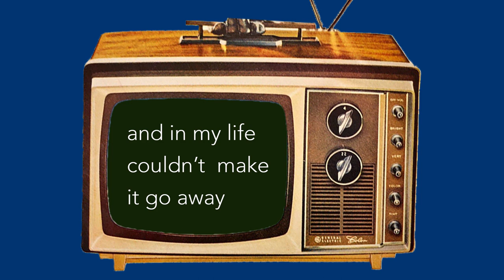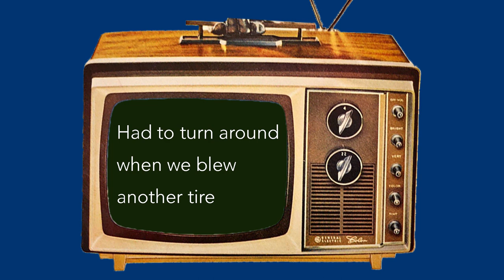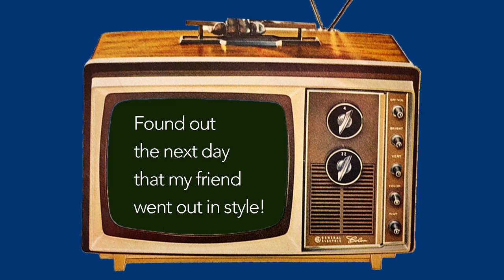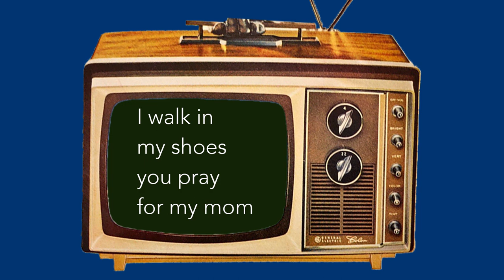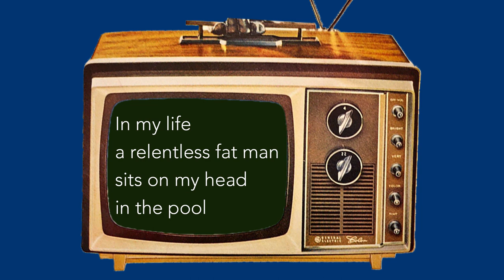Brent J Dickey, In My Life // lyric video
Song from the Overblind EP
Recorded at Wild Hamster, Los Angeles, CA.
Written by Brent J Dickey

Vocals: Brent J Dickey
Guitars: Brent J Dickey and Rob Laufer
Piano: Rob Laufer
Bass: Dan Rothchild
Drums: Dan Potruch
Produced by Rob Laufer

lyrics:

never had too much to say
and in my life
couldn't make It go away

How I remember all of the fear I had as a child
one day I grew up and my small fear blew open wide

a relentless fat man sits on my head in the pool
and Chuck wore a halo of diamonds and Drano
and everything's dead here and nothing is growin'
my room is a mess but you turn me on

took a sentimental drive
had to turn around
when we blew another tire

How I remember the last time waving my friend goodbye
found out the next day that my friend went out in style

I walk in my shoes
you pray for my mom
we act like we're famous
in Saturday's sun
and nothin' is gained here
and nothin' is lost
we try not to spend much
we're livin' at cost